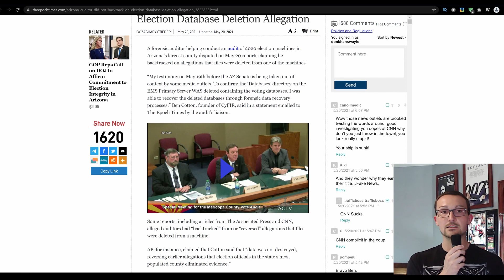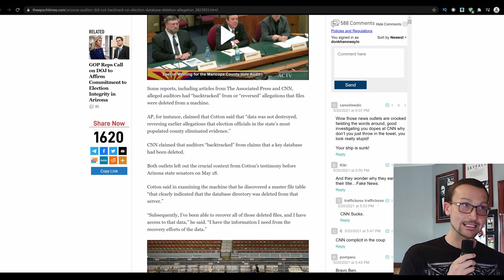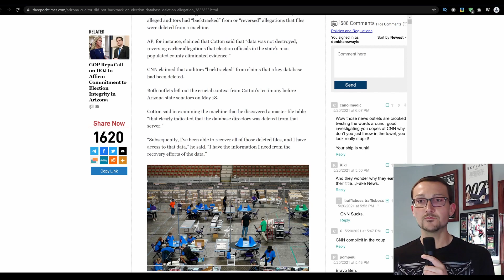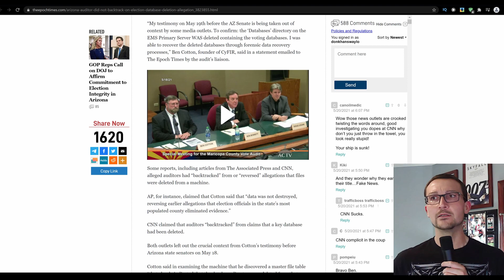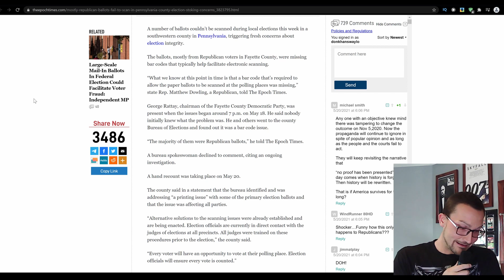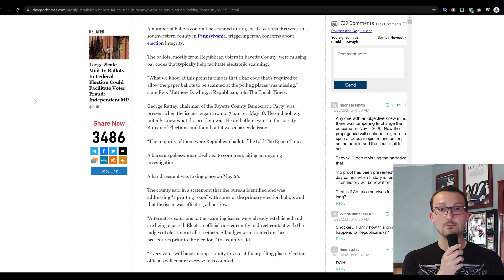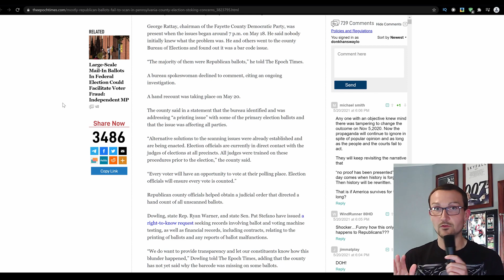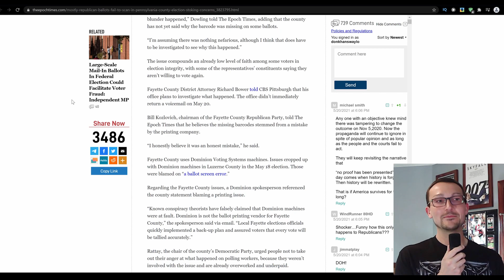Maricopa County Audit Exposes the Outright Fraud of the Media, Pennsylvania Has More Ballot Trouble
Imagine the shock you might have if you just found out that the Mainstream Media is not on the up and up. It would be quite troublesome now wouldn't it?

Well the Associated Press and CNN took out of context erroneously to explain away the deletion of records on voting machines in Maricopa County. The man in question was an auditor down at the site, Ben Cotton, founder of CyFIR (one of the 4 firms conducting the audit), he said the database was deleted, but was recovered. The AP and CNN ran with the headline the data was useable, nothing was permanently destroyed.

Pennsylvania (Lafayette County specifically) had a tiny problem with more ballots not having barcodes. Mostly Republican ballots, to be used in Dominion Voting Machines. Absolutely hilarious.